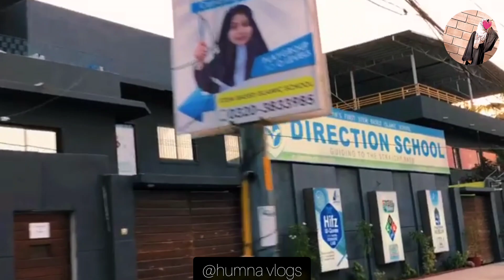My First Vlog | Gulshan-e-Iqbal Aesthetic💗✌️☺️ | Karachi |Pakistan |Beautiful part of Karachi✨